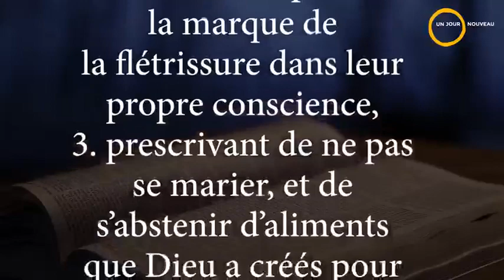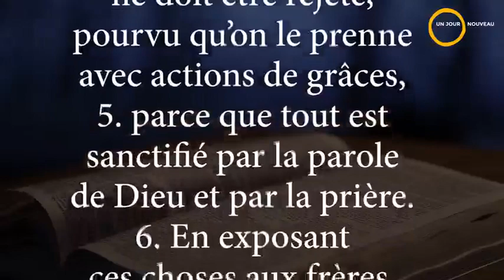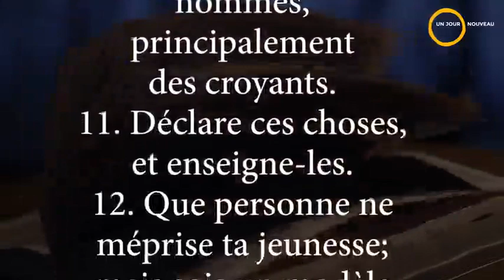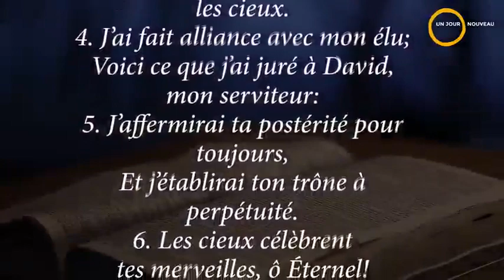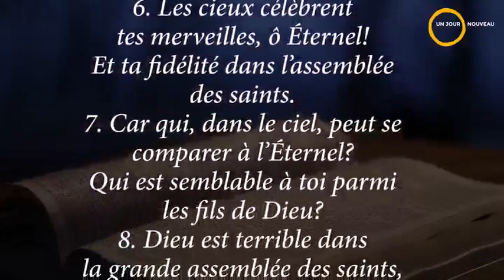La bible en un an| Lecture du 19 octobre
Extraits-Guide de prière

Extrait de psa 89:1-13

Ps 89,2 Je chanterai toujours les bontés de l'Eternel; Ma bouche fera connaître à jamais ta fidélité.
Ps 89,3 Car je dis: La bonté a des fondements éternels; Tu établis ta fidélité dans les cieux.
Ps 89,7 Car qui, dans le ciel, peut se comparer à l'Eternel? Qui est semblable à toi parmi les fils de Dieu?
Ps 89,9 Eternel, Dieu des armées! qui est comme toi puissant, ô Eternel? Ta fidélité t'environne.
Ps 89,12 C'est à toi qu'appartiennent les cieux et la terre, C'est toi qui as fondé le monde et ce qu'il renferme.
Extrait de 1 tim 4

1.Tim 4,4 Car tout ce que Dieu a créé est bon, et rien ne doit être rejeté, pourvu qu'on le prenne avec actions de grâces,
1.Tim 4,5 parce que tout est sanctifié par la parole de Dieu et par la prière.
1.Tim 4,7 Repousse les contes profanes et absurdes.
1.Tim 4,8 Exerce-toi à la piété; car l'exercice corporel est utile à peu de chose, tandis que la piété est utile à tout, ayant la promesse de la vie présente et de celle qui est à venir.
1.Tim 4,12 Que personne ne méprise ta jeunesse; mais sois un modèle pour les fidèles, en parole, en conduite, en charité, en foi, en pureté.
1.Tim 4,13 Jusqu'à ce que je vienne, applique-toi à la lecture, à l'exhortation, à l'enseignement.
1.Tim 4,16 Veille sur toi-même et sur ton enseignement; persévère dans ces choses, car, en agissant ainsi, tu te sauveras toi-même, et tu sauveras ceux qui t'écoutent.
Extrait de jer 33-34

Jr 33,3 Invoque-moi, et je te répondrai; Je t'annoncerai de grandes choses, des choses cachées, Que tu ne connais pas.
Jr 33,16 En ces jours-là, Juda sera sauvé, Jérusalem aura la sécurité dans sa demeure; Et voici comment on l'appellera: L'Eternel notre justice.
Pv 25,23 Le vent du nord amène la pluie, les mensonges appellent la colère des autres.
Pv 25,24 Il vaut mieux habiter dehors que loger avec une femme qui aime les disputes.